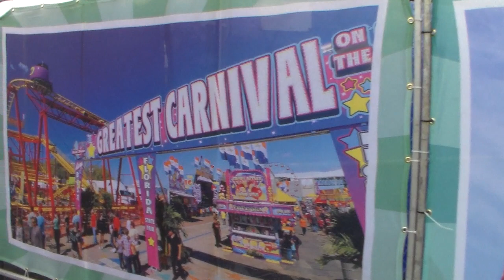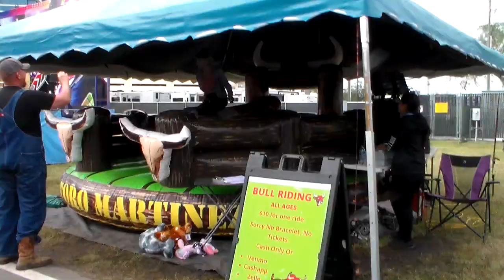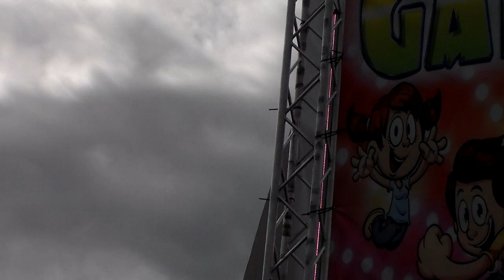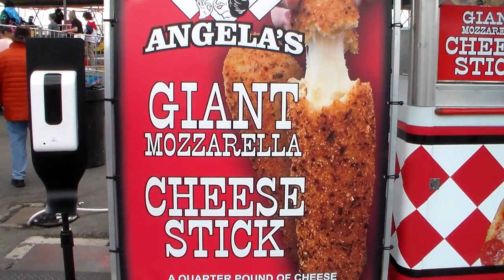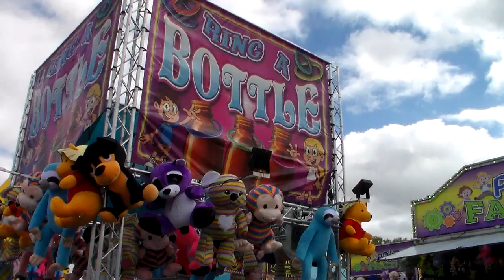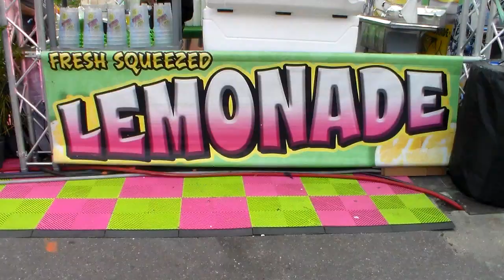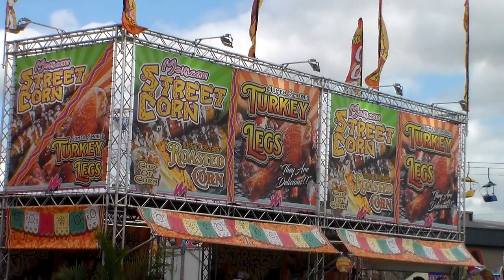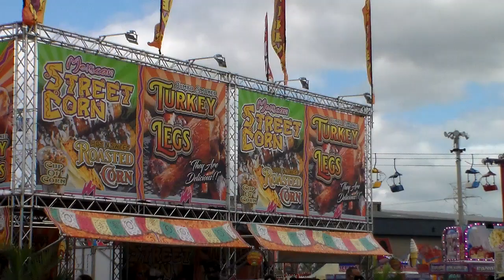FLORIDA STATE FAIR,,WITH CHRIS DIAMOND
HEY FRIENDS,,COME ALONG WITH CHRIS TO TAMPA,FLORIDA TO TAKE A SHORT TOUR OF THE FLORIDA STATE FAIR.